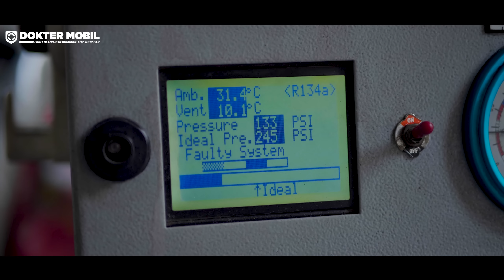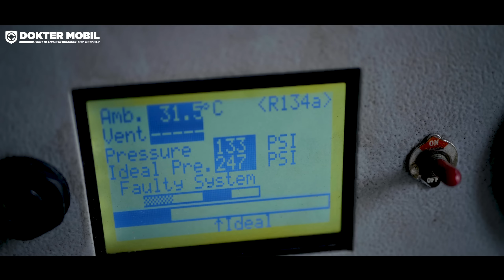JOROK!!! AC mobil Berlendir karena ga pernah perawatan AC - Dokter Mobil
Hay Domo Lovers... Kali Ini kita Kedatangan Pasien yang mobilnya semenjak beli belum pernah melakukan perawatan AC..

Alhasil sang pemilik mobil mengeluhkan kendala kalau mobilnya tidak lagi dingin seperti biasanya...

nah di vidio kali ini kita akan liat apa sih penyebabnya dan bagaimana cara mengatasinya.. yuk langsung kita tonton Vidionya..

Sebelum itu, bagi Domo Lovers yang belum subscribe channel Dokter Mobil Indonesia, bisa segera subscribe dengan mengklik link dibawah ini dan juga agar tidak ketinggalan info dan update terbaru dari Dokter Mobil:

DOKTER MOBIL JAKARTA :
Jalan Boulevard Raya Blok QJ 1 No. 17  Kelapa Gading – Jakarta Utara
DOKTER MOBIL CIBUBUR :
Ruko Kawasan Niaga Citra Gran,
Blok R6 No 6,
Jalan Alternatif Cibubur, Km 4.
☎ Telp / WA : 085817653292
Pin BBM : D2AA001F
DOKTER MOBIL SERPONG :
Ruko Paramount Dot Com Blok Orange No. 5, Pakulonan Barat, Kelapa Dua, Pakulonan Bar., Klp. Dua, Tangerang, Banten 15810
DOKTER MOBIL BEKASI
Jalan Kalimalang Raya, Blok G9 No.8C
(Dekat Pintu Tol Becakayu)
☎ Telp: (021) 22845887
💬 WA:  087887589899